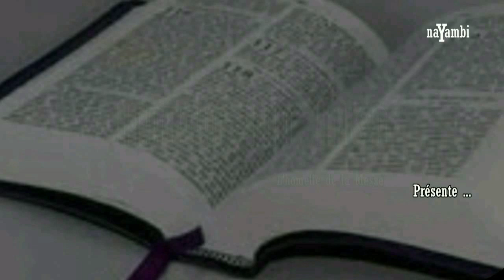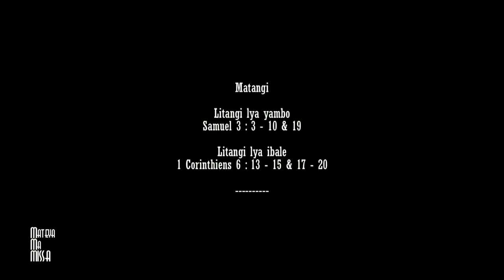NAYAMBI / Mateya Ma Missa : Bolingo, mosala pe bonzambe na bomoi ya Abbé BOSS. par Abbé SANTEDI